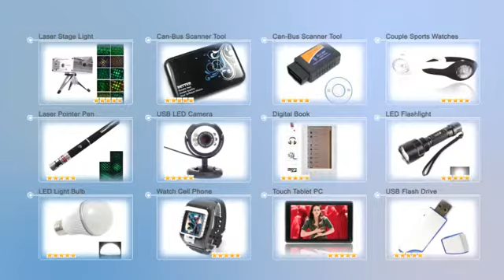$10.26 Car Shape Perfume Bottle Yellow-12002551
Product Description:
This is Car Shape Perfume Bottle Purple. It is a combining function and appreciate works of art. The value of the original function with the same time, also has value and appreciate the valuable collection. Good choice for you!